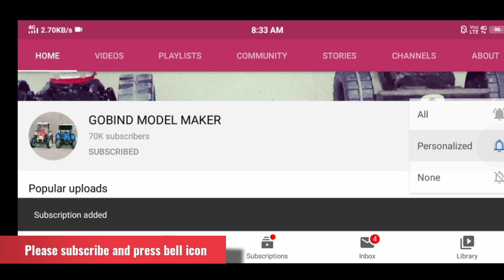Best 12v metal gear motor and drill motor and bearings and rods for tractor model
ਸਵਾਗਤ ਆ!! Ji  ਤੁਹਾਡਾ ਸਾਡੇ ਚੈਨਲ ਤੇ

ਜੇ ਤੁਸੀ ਪਹਿਲੀ ਵਾਰ ਸਾਡੇ  ਚੈਨਲ ਤੇ ਆਏ ਹੋ ਤਾਂ  subscibe ਕਰਲੋ ਜੀ,, ਤੇ ਚੈਨਲ ਤੇ ਜਾ ਕੇ   ਹੋਰ ਵੀ ਵੀਡੀਓਜ਼ ਦੇਖ ਸਕਦੇ ਹੋ।
ਧੰਨਵਾਦ ਜੀ subscibe ਕਰਨ ਲਈ।।
Here you can find many kinds of videos related to the model toytractor, rc tractors and various implements and trollies.

              Product Link

gear motor

drill chuk

rods and bearings

       .::.:..::A special thanks to all my supports .:.:.:.
ਤਹਿ ਦਿਲੋਂ                        💓
        ਧੰਨਵਾਦ ਜੀ
                 ਸਾਨੂੰ ਪਿਆਰ ਤੇ
                            ਸਪੋਰਟ ਕਰਨ
                                            ਵਾਲਿਆ ਦਾ।🙏